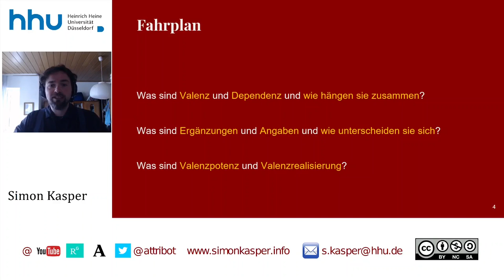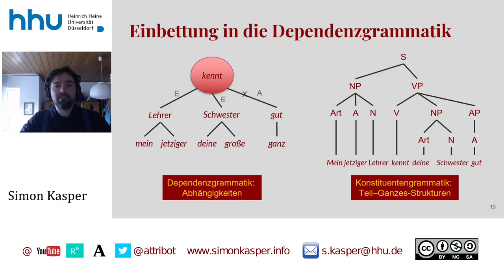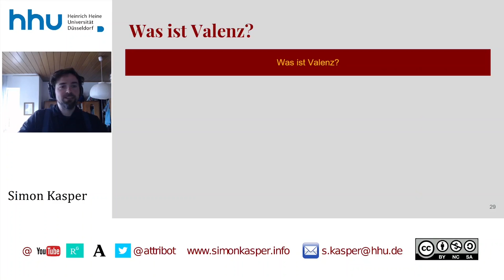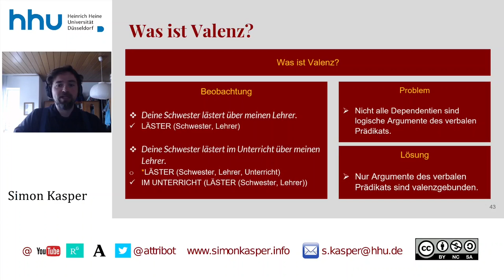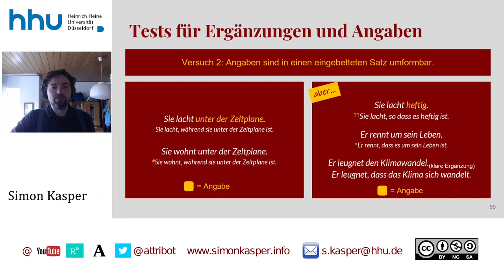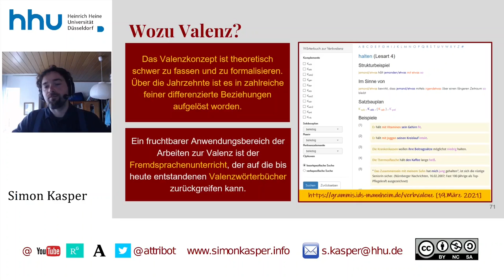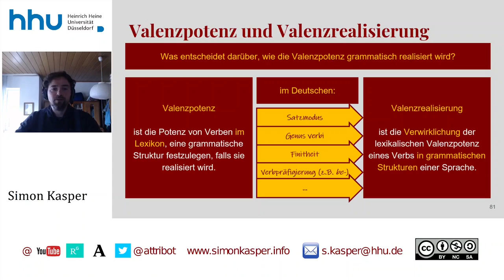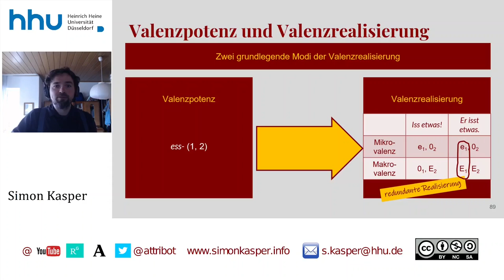13 Grammatik: Valenz(-) und Dependenzgrammatik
Zeitstempel:
00:00:00 Start
00:00:46 Der Grundgedanke der Valenz
00:04:34 Einbettung in die Dependenzgrammatik
00:12:37 Was ist Valenz?
00:17:02 Faktor Notwendigkeit (NOT)
00:19:52 Faktoren formale und inhaltliche Spezifizität (FOSP, INSP)
00:23:55 Faktor Argumenthaftigkeit (ARG)
00:27:34 Qualitative vs. quantitative Valenz
00:28:04 Verbleibende Probleme
00:30:13 Tests zur Ermittlung von Ergänzungen vs. Angaben
00:38:33 Wozu Valenz?
00:44:51 Valenzpotenz und Valenzrealisierung